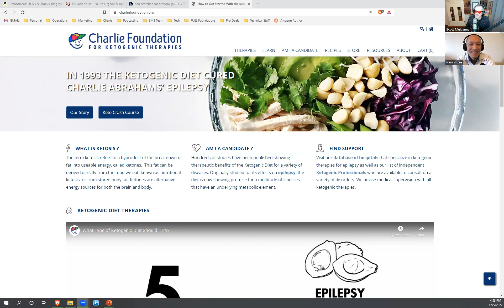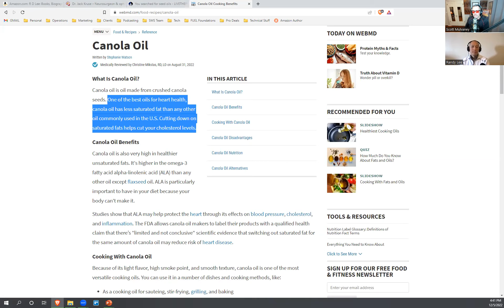The Real Food Wave Part 1 with Randy Lee Ep 403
Randy Lee (The Mito Man) is an independent researcher, author, and citizen scientist who aims to overturn our old beliefs about where health or sickness comes from, in light of what we now know about mitochondria, gut-brain health, seasonal cycles, and energies in and around the body.
Mind Map: Food Quality Inputs and Outputs
We are here to help FUEL your Health, Business, and Lifestyle with new video content weekly. We're hoping to inspire you to LIVETHEFUEL!
Don't forget a positive review of our Podcast Show.
- Your Next Positive Actions:
My New Book is LIVE! Go get "So You Want To Be A Hotshot"!
Please don't forget a positive book review after your purchase too. The Kindle and Paperback are up and the Audiobook book version for Audible is coming soon!
Help us reach more listeners with a 5-Star Review on iTunes and Submit a Review
Join our private Facebook community The FUEL UP Mindset
Need brand growth?! Visit us at FuelUpMarketing.com